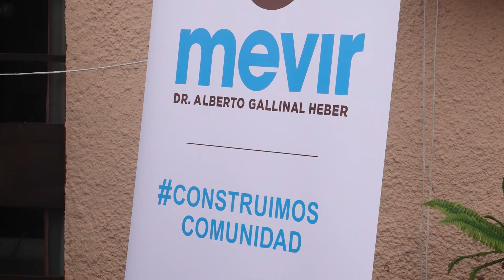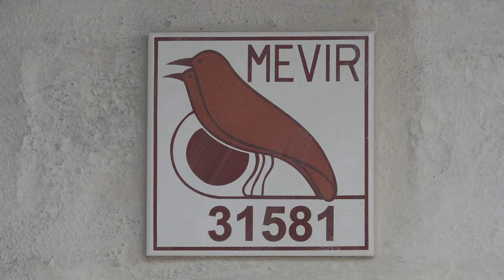Sánchez y coordinadores de bancada participaron de entrega de viviendas de MEVIR en Aiguá